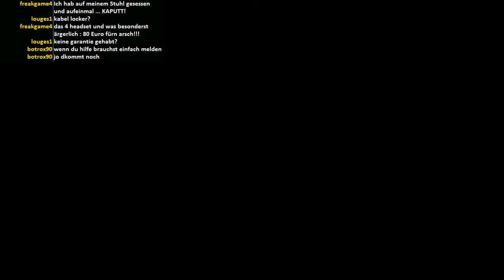[GER] Let's Stream #016 ~ Final Fantasy XIII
Deutscher Let's Stream von Final Fantasy XIII